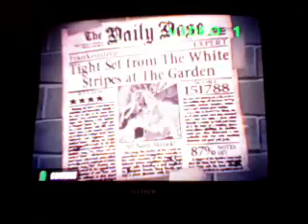frankenstein expert guitar hero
frankenstein expert 150k
good run